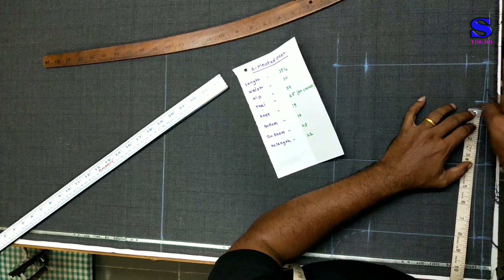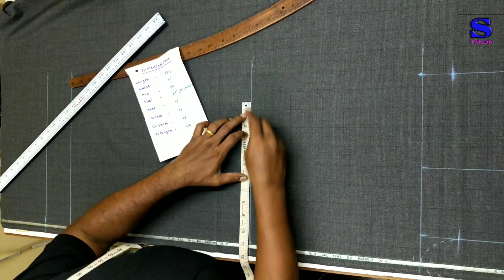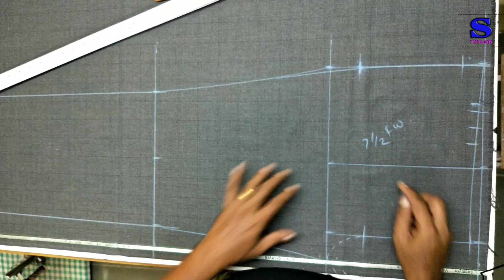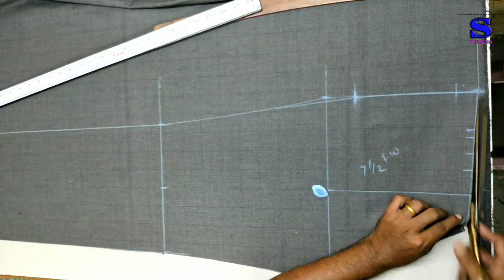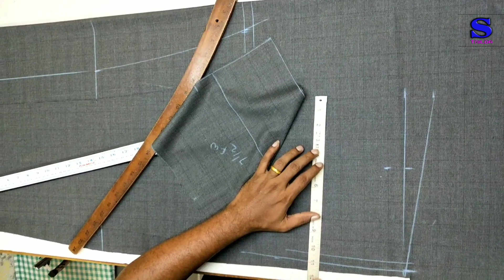Pant cutting | 30"waist double pleated pant | पॅन्ट कटींग | 30"कमर, डबल प्लीटेड पैंट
Hi friends,
                  This is Suresh,
And you are watching channel -

         "Suresh Tailor".

Contents in this video is -

Two pleated pant cutting,
Side pocket, loose fitting,
30"waist size & 34"hip, with 39.5"length.
19"knee, 18"bottom, 25"Thai,

   So friends,
Watch this video till the end,  If you like this video, Please subscribe this channel & press bell icon (for all), Due to that you will be recieved all next  upcomming video's notifications.

            For -
  "Watch & Learn"

(Please visit to my channel, by touching chanel logo.)